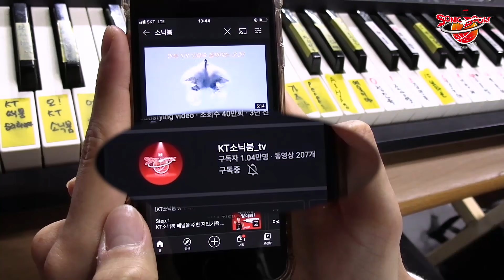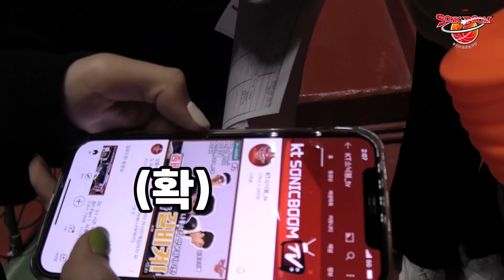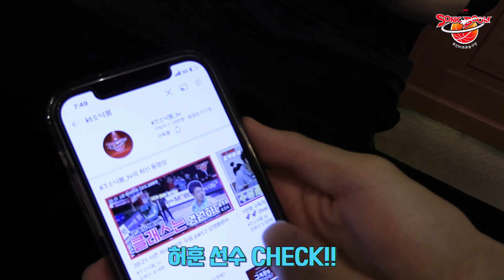KT 소닉붐 티비 2만 구독자 달성법?!!🔨🔨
소닉붐 스텝부터 선수까지 구독 불시점검!!
우리 선수, 스텝들과 협력(?)하여 달성한 2만 구독자???
궁금하시다면 영상을 통해 확인해 주세요!!